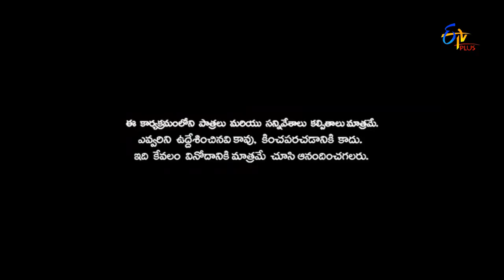Patas | Punch Pataaka | 15th October 2016 | ETV Plus